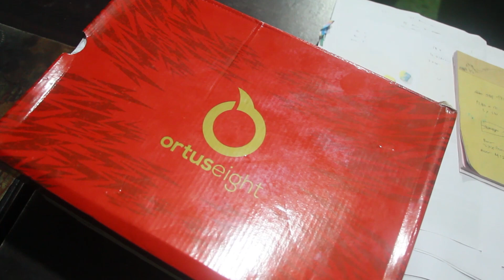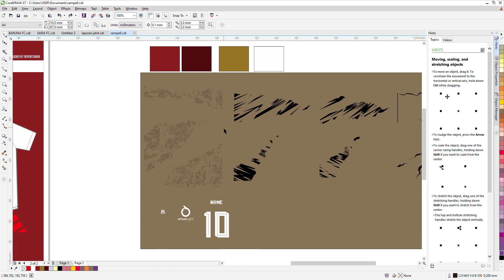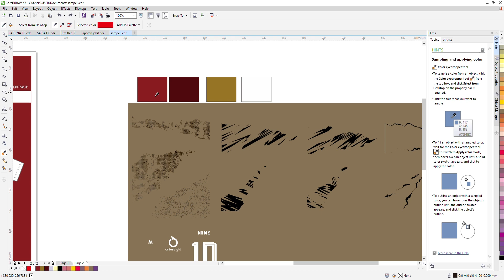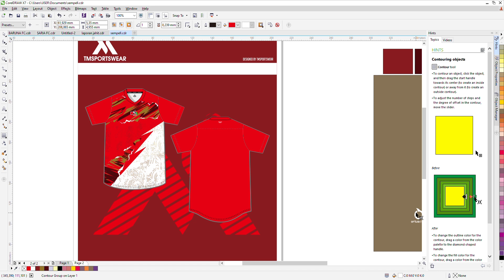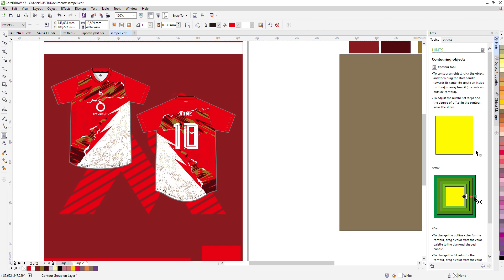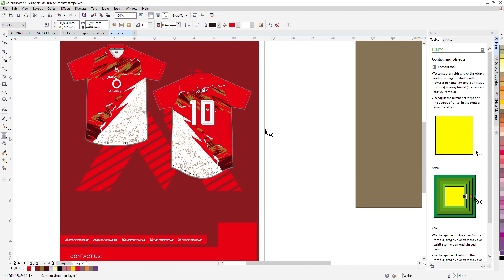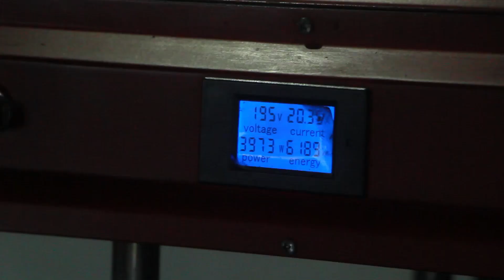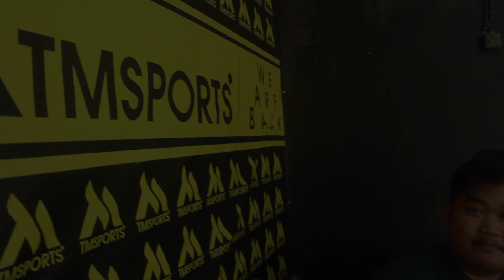Challenge ourtus eight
Halo topm!! Selamat datang kembali di TMSPORTS TV. Sesuai dengan perjanjian video sebelumnya, TMSPORTS TV akan konsisten upload video topm!!

Di video ini, ada Challenge spesial topm dari owner buat Mas Gembul, Designer Tmsports!! Bikin Jersey mirip dengan sepatu yang udah dishare sebelumnya. Penasaran kan Topm? Karena TMSPORTS TV bakalan sering upload video setelah ini topm!!

TM.sports melayani :
COSTUM JERSEY SESUAI DESAIN KALIAN !!! KUALITAS DIJAMIN👍🏻👍🏻👍🏻